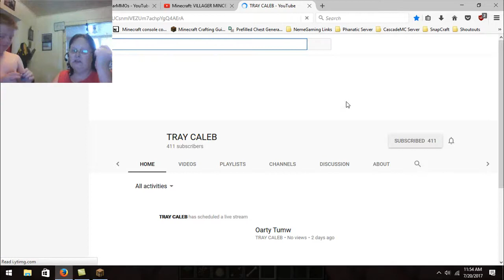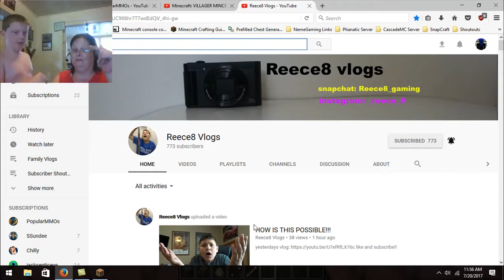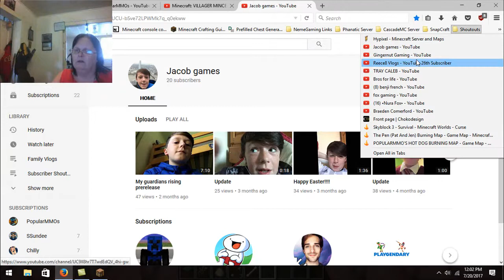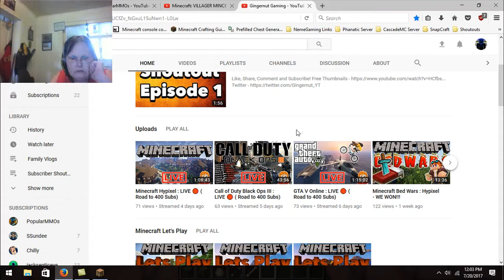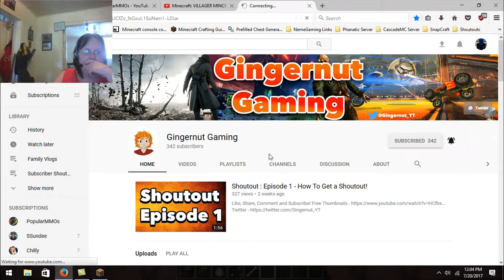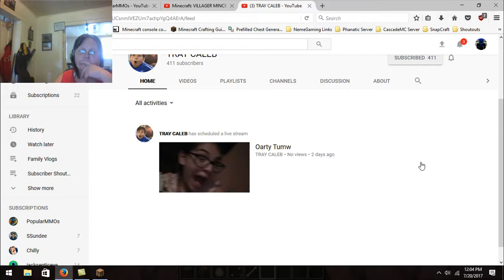A ShoutOut Special Links in Description - Thank you Peeps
Thanks Peeps!